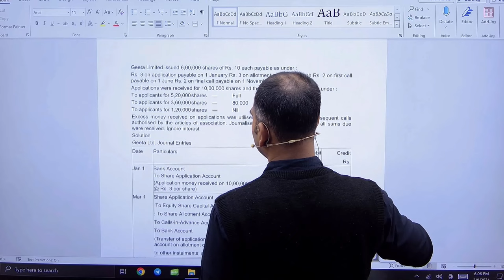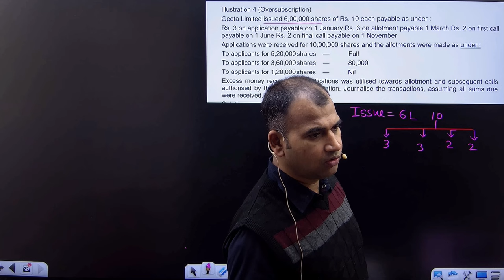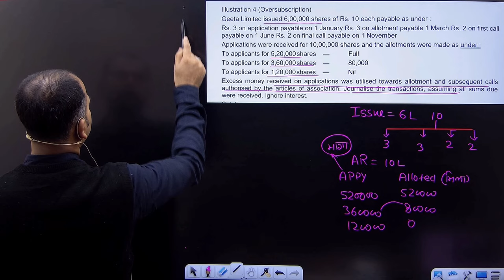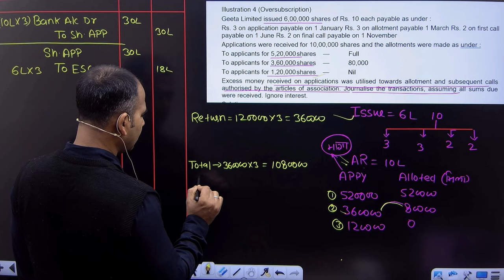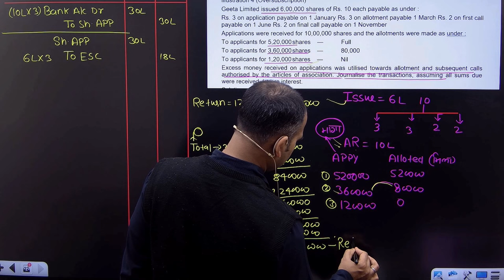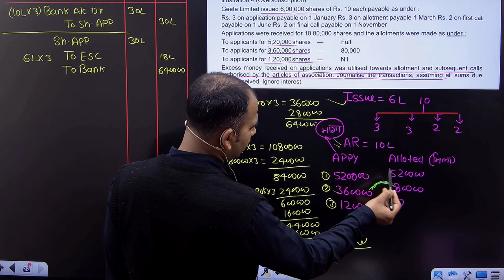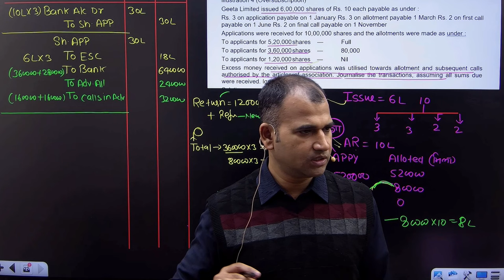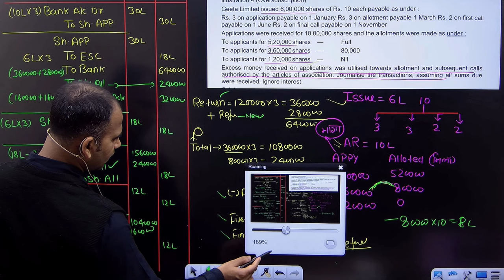corporate account for bcom | oversubscription of share capital | part 5 | b.com | by anuj sir